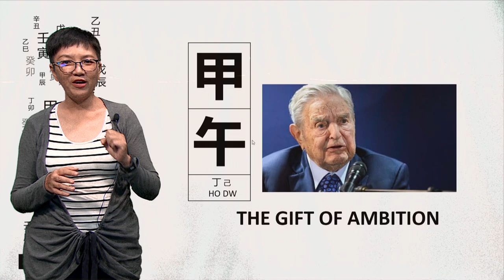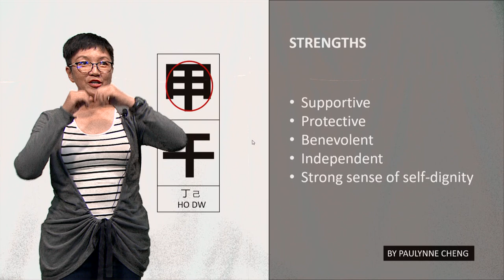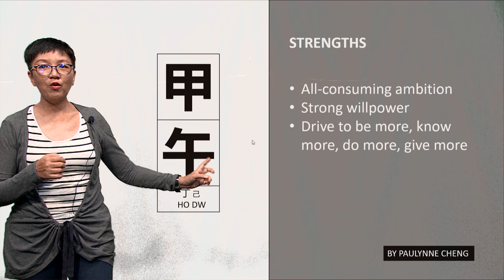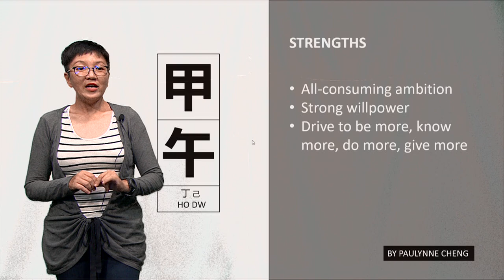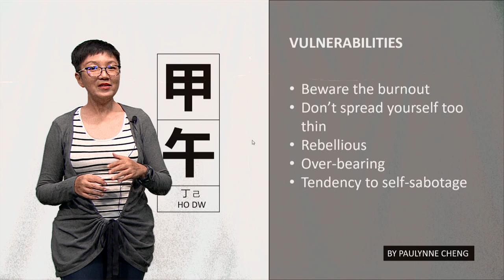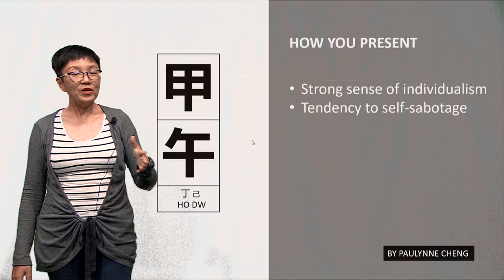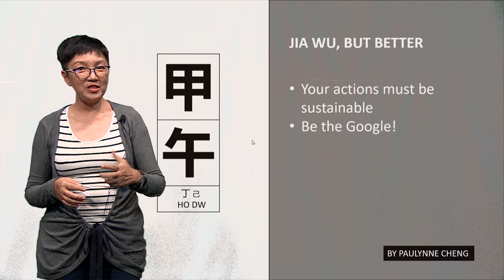#31 JIA WU (甲午)/WOOD HORSE: THE GIFT OF AMBITION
A tall, sturdy tree at the height of summer, planted on hot dry ground. A single spark could potentially set off a catastrophic forest fire. The Jia Wu (甲午) is the very picture of an all-consuming ambition.

In this Bazi 60 Pillars series, let me take you through a journey of discovery with the Jia Wu or Wood Horse – your strengths, vulnerabilities to be aware of, how you present to the world at large, and some suggestions to be Jia Wu, but better.

Photo by Alexander Henke on Unsplash